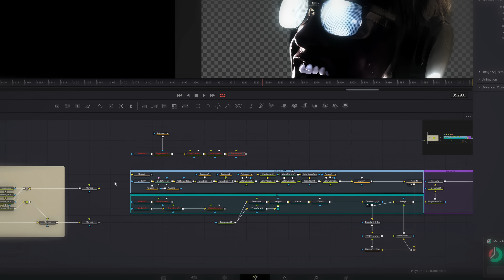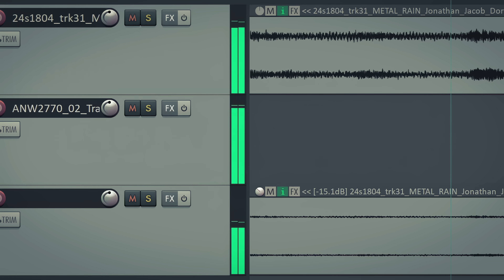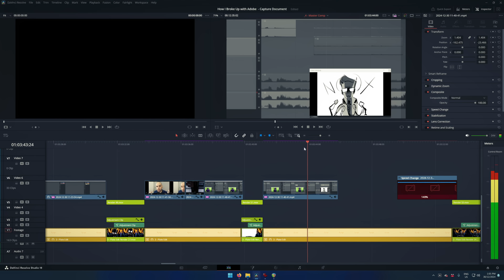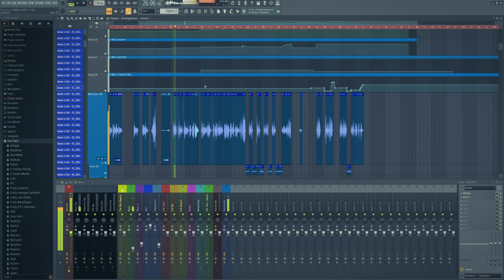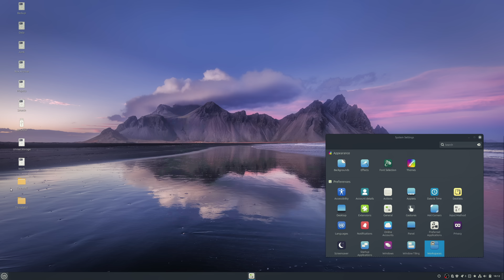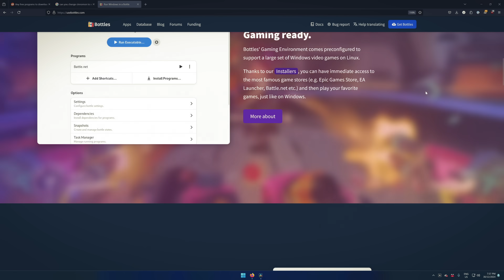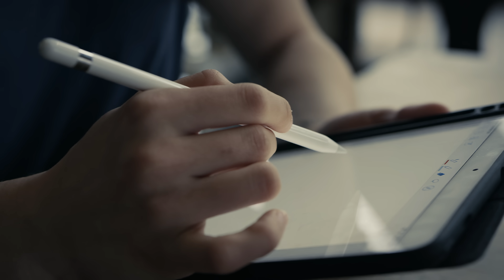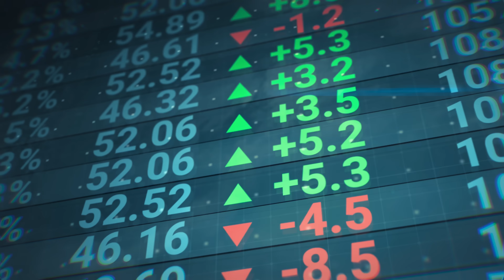How I Broke up with Adobe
• ＳＵＰＰＯＲＴ

Ⱥ ╗
𝗡  𝗢    𝗔  𝗗  𝗢  𝗕  𝗘    𝗦  𝗢  𝗙  𝗧  𝗪 𝗔  𝗥  𝗘
• ᴡᴀꜱ ᴜꜱᴇᴅ ɪɴ ᴛʜᴇ ᴍᴀᴋɪɴɢ ᴏꜰ ᴛʜɪꜱ ᴡᴏʀᴋ •

• ＳＯＣＩＡＬＳ

• L I N U X  G U I D E S

(If your Canvas is Flickering on Linux Mint, go into the settings make sure Auto Install/Update DXVK on Prefix is UNCHECKED. Strangely enough, it was greyed out for me at first. By enabling the option below it to update DXVK-NVAPI, restarting Affinity, then going back to the settings, it was no longer greyed out, and was able to uncheck it.)

• ＤＯＣＵＭＥＮＴＡＴＩＯＮ

• BREAKING UP WITH ADOBE

00:37 | Breaking Up with Adobe

01:12 | Resolve

01:39 | Fusion Nodes

02:08 | Fusion Macros

02:17 | Scripting & Fuses

02:19 | Reactor

• REAPER

02:52 | Reaper

03:15 | Skins

03:18 | Reapak

03:25 | Auto Recolor

03:33 | Record Video in Reaper
NOTE: For current OBS version as of 4.1.2014, you require 'OBS Websocket 4.9.1 Compat

03:45 | Export EDL from Reaper

•  OTHER SOFTWARE

03:56 | Other Software

•  LINUX
04:24 | Linux Mint

05:28 | MacOS Theme on Linux

05:30 | Hyprland Desktop for LInux

05:32 | GNOME Desktop

•  ＭＵＳＩＣ

00:00 (Intro)
00:34 (Breaking Up with Adobe)
01:13 (Da Vinci Resolve)
02:51 (Reaper)
03:52 (Other Creative Software)
04:13 (Linux)
07:18 (A Public Service Announcement)